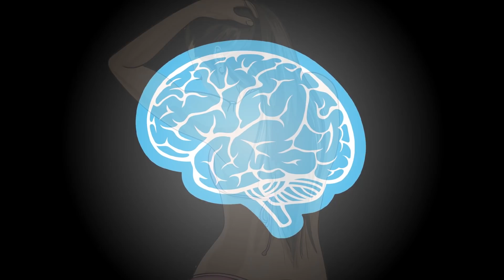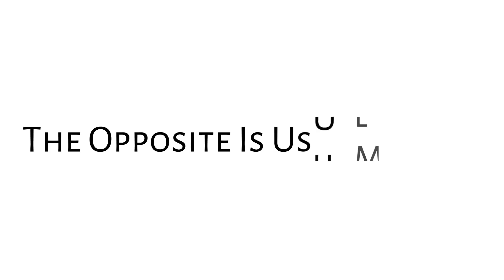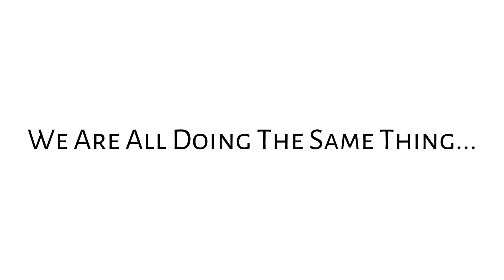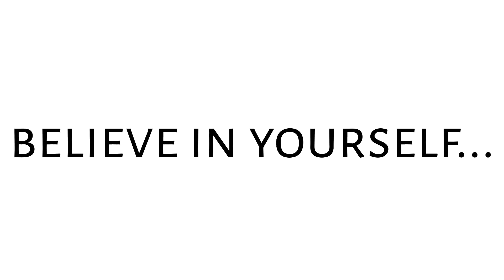The MOST SEDUCTIVE Man In The World (How To Be Like Him)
Ever wondered what it is that sets the most seductive man in the world apart from other men? .